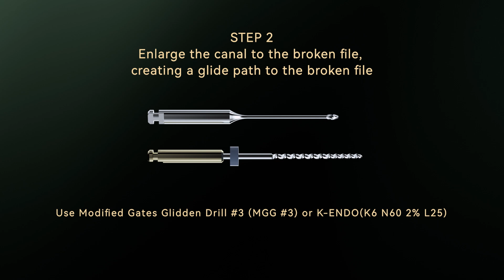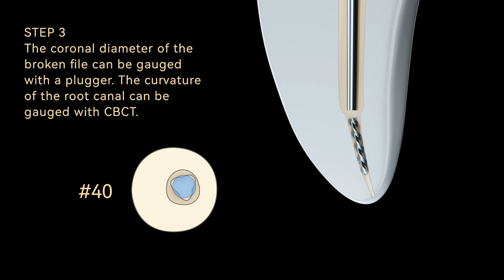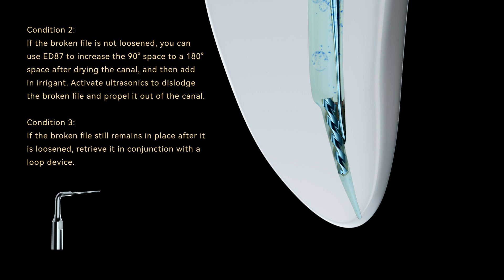【Promotional Video】- TFRK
𝑾𝒆 𝒘𝒊𝒍𝒍 𝒄𝒐𝒏𝒕𝒊𝒏𝒖𝒆 𝒕𝒐 𝒑𝒓𝒐𝒗𝒊𝒅𝒆 𝒃𝒆𝒕𝒕𝒆𝒓 𝒔𝒆𝒓𝒗𝒊𝒄𝒆𝒔 𝒇𝒐𝒓 𝒅𝒆𝒏𝒕𝒊𝒔𝒕𝒔 𝒂𝒓𝒐𝒖𝒏𝒅 𝒕𝒉𝒆 𝒘𝒐𝒓𝒍𝒅.